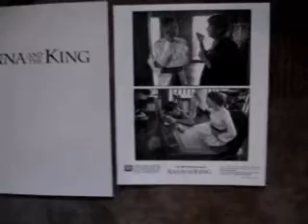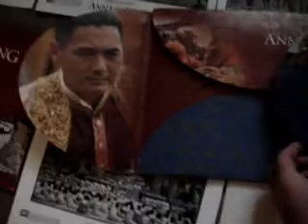Anna and the King Press Kit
Anna and the King Press Kit that I'm selling on eBay.